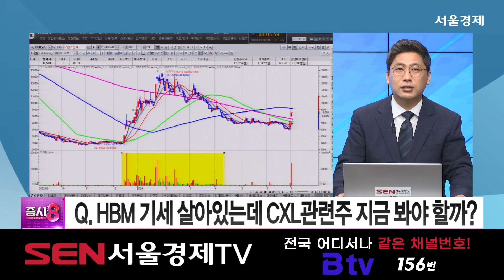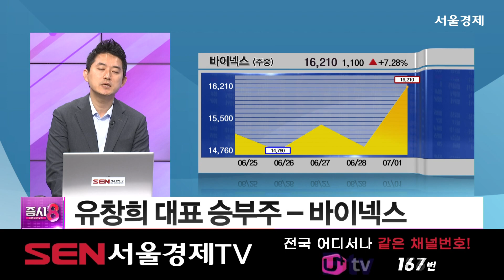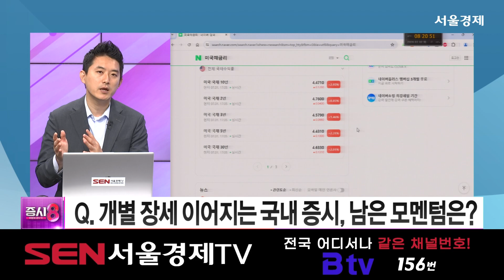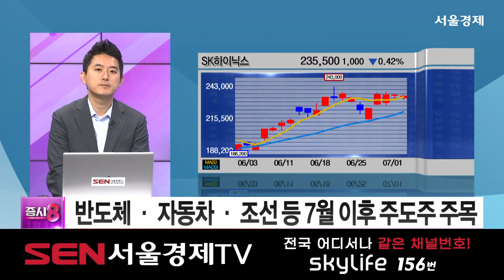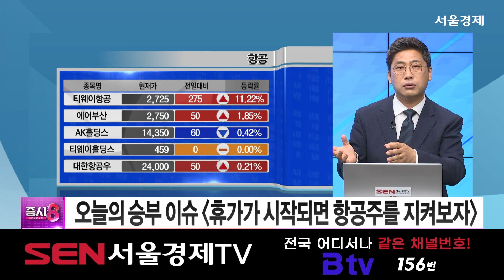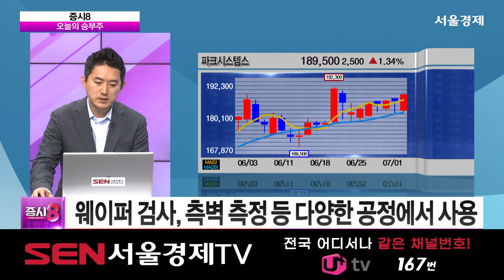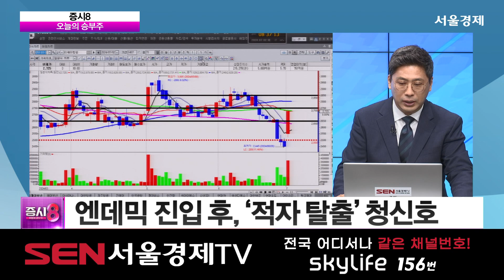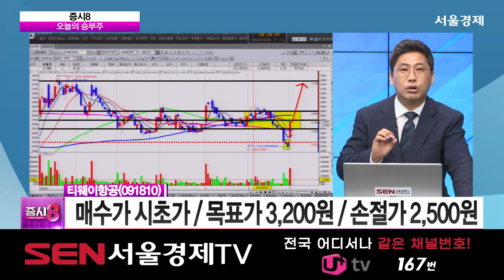증시8 -오늘의 승부주-_53회_20240702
1) 이슈 브리핑 (출연자:이가흔,박정호)

2) 이슈 토크 및 이슈 관련주 분석 (출연자:유창희,김선규)
·모멘텀 부족한 증시 개별 종목에 집중
- 개별 종목 장세 관련주  : 이수페타시스, 삼성중공업, 한화엔진, 파크시스템스, 리가켐바이오, LG전자
·휴가가 시작되면 항공주를 지켜보자
- 항공주  : 대한항공, 아시아나항공, 에어부산, 티웨이 항공

3) 오늘의 승부주
· 유창희 대표 오늘의 승부주 – ‹파크시스템스(140860)›
· 김선규 전문가 오늘의 승부주 – ‹티웨이항공(091810)›

"증시8 -오늘의 승부주-" 방송 시간 : 매주 월-금 오전 8시~9시